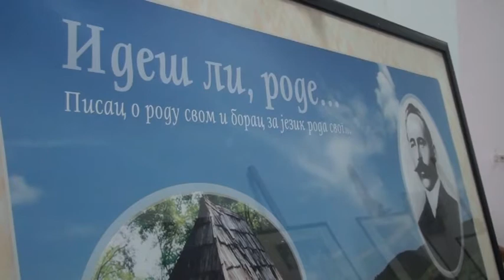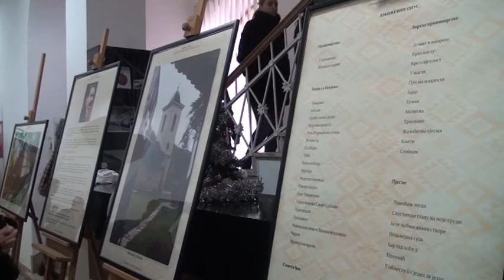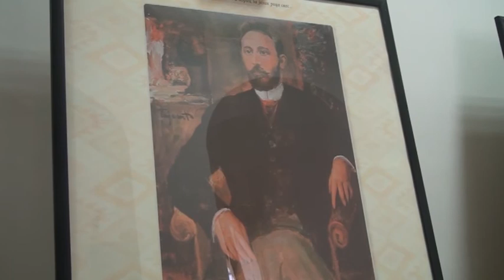PRIJEDOR - IZLOŽBA POVODOM 100 GODINA SMRTI PETRA KOČIĆA 22. 12. 2016.